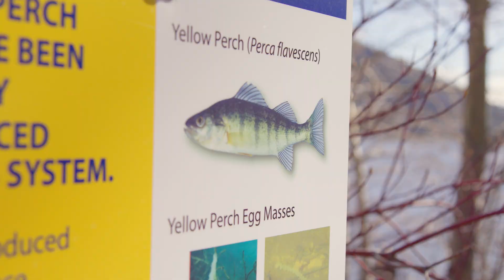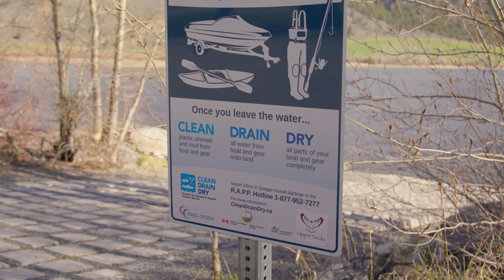Impacts of Invasive Species along the Nicola River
Brian Holmes, JJ Holmes, and Lennard Joe describe the impacts of invasive species like yellow perch on the Nicola River and traditional Indigenous hunting and gathering areas.

to find ways that you can help prevent and manage the spread of invasive species.